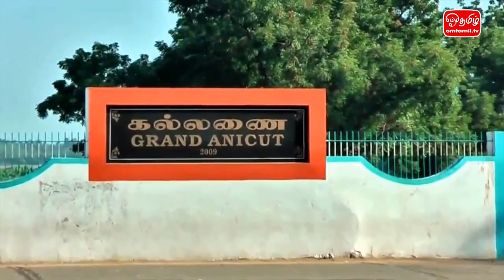முத்தமிழ் - தமிழ்த் துளி | ஓம்தமிழ்